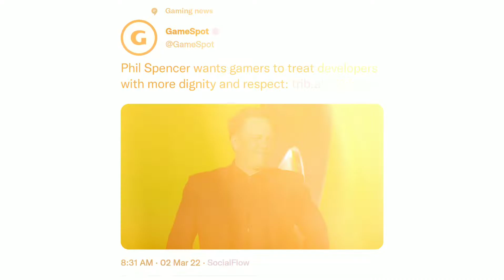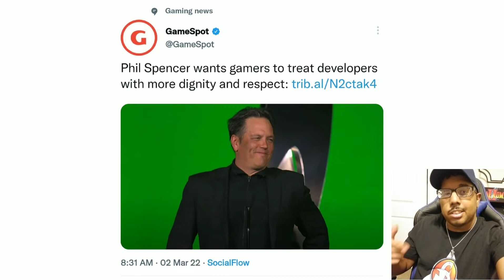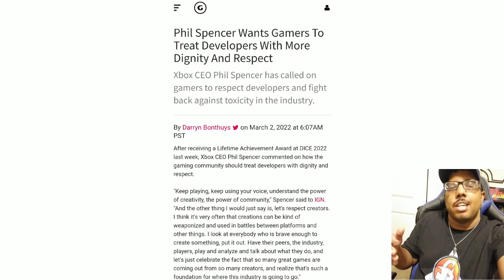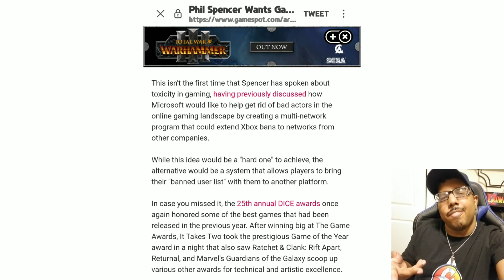My Response To Phil Spencer On Treating Game Developers With Respect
In this video, i share my heartfelt response about Phil Spencer saying gamers should show more respectful to developers and one important thing he's not mentioning.

Shout out to my pal b.i.g. mike beats for giving me some dope background music for this video.

Georgio 🦈

For cool yet affordable clothing designs; visit my online shop georgiostavern.com